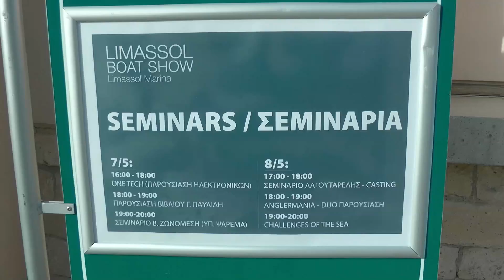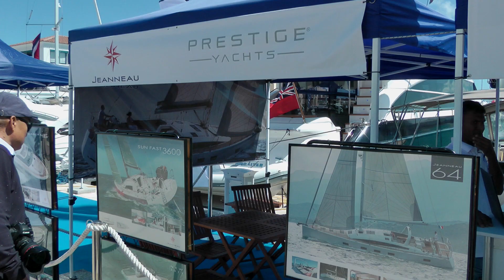Boat Show (2016)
Boat Show 2016 By Broken Sign Studios.
Broken Sign Studios is Company Based For Video Cinematography.